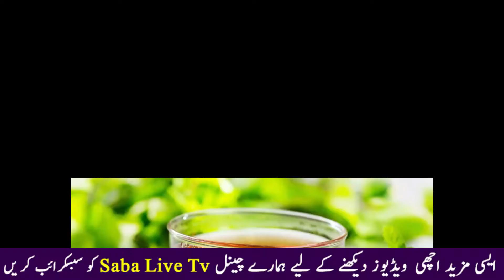hunza valley women's beauty secret | हुंजा वैली वुमन फैक्ट्स | Facts about hunza valley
Title: hunza valley women's beauty secret | हुंजा वैली वुमन फैक्ट्स | Facts about hunza valley
One like= One motivation
One share= I love you 70,0000
Hii...

In this video, I told you some Interesting  Facts About Food.
Notice:- This Video is Only for Education or Entertainment purposes.

1. Interesting Facts
2. Unknown Facts
3. Hindi Facts
4.  Random Facts
5. Amazing Facts In Urdu
6. Food Facts
7. Random Facts In Hindi
8. Mysterious Facts
9. Mind-blowing facts
10. Facts About Food
11. Amazing Facts In Hindi
12. 10 random facts about the food
13. amazing random facts in hindi
14. amazing facts about food in hindi
15. facts about food in hindi